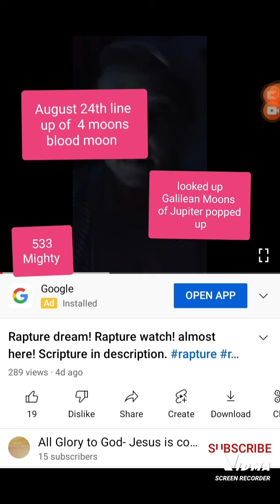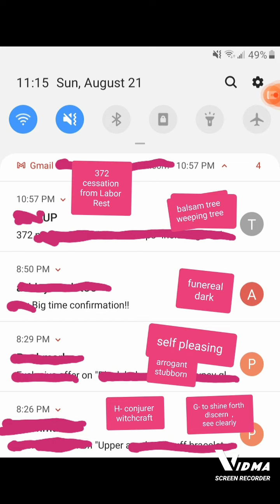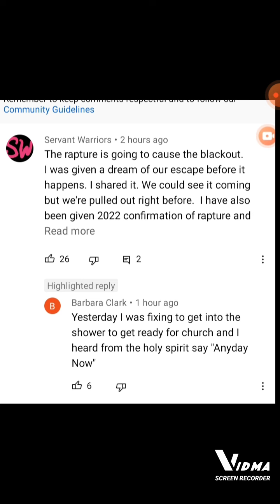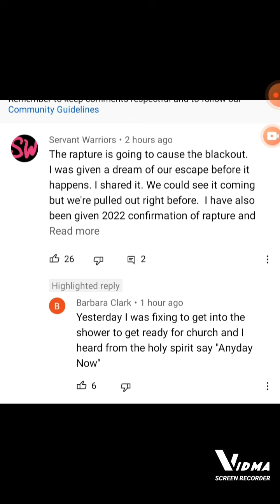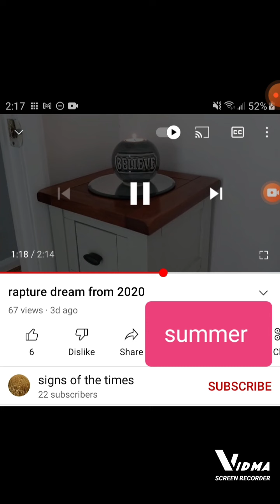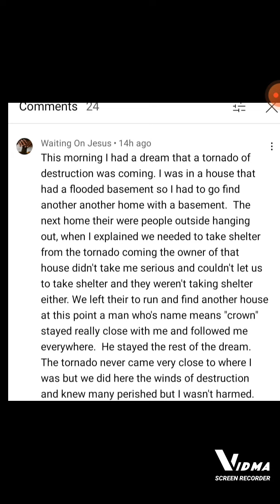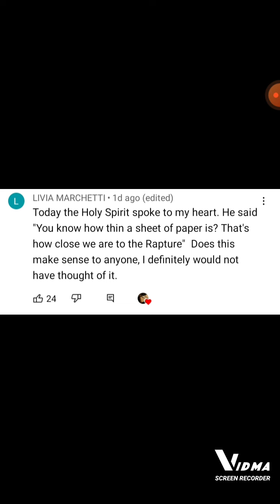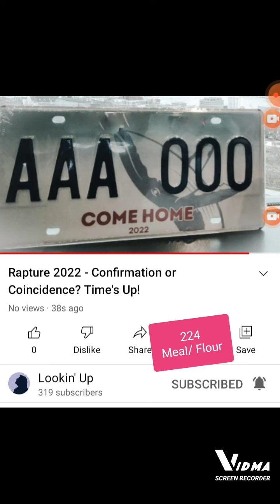My gleaning , Confirmations ,Rapture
Rapture Moon dream